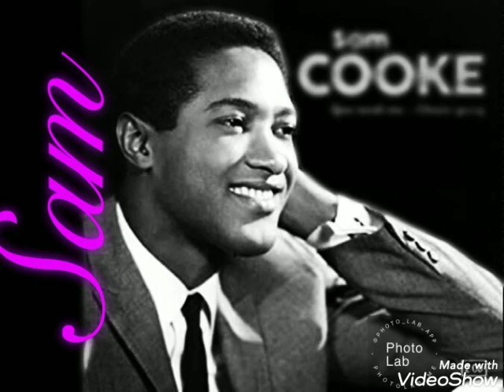Cupid By Sam Cooke